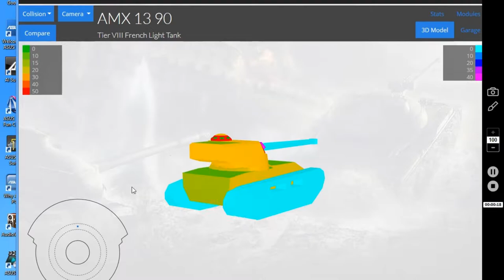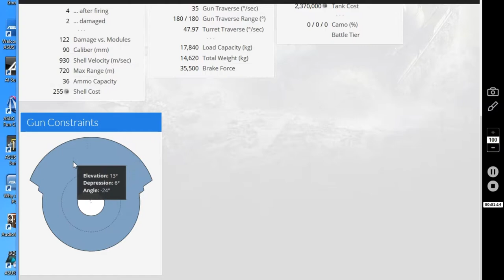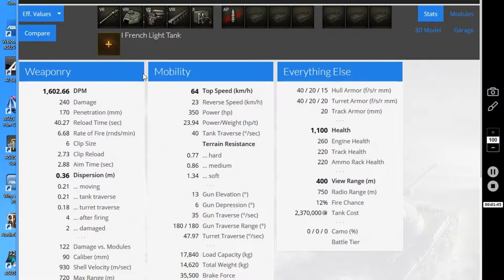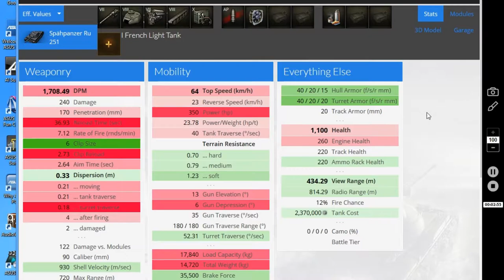Tank Talk! AMX 13 90 (Unblocked Version) - WORLD OF TANKS XBOX EDITION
Uploaded in 1080p, best viewed in full screen.
Compiled using video captured in World of Tanks: Xbox 360 Edition and World of Tanks: Xbox One Edition, by Wargaming West.
Featuring "Action Pack", composed by Duane Decker (Mechwarrior 4: Vengeance OST).

Do you like danger?  Perhaps some speed?  Maybe you're a thrill-seeker?  The French AMX 13 90 tier eight light tank might be just the kind of tank you're looking to add to your garage.
This is a re-uploaded version available in Canada and the USA.